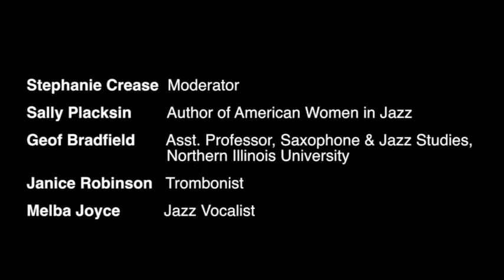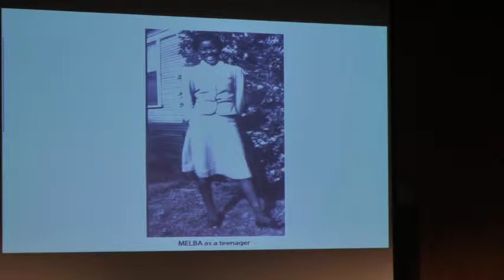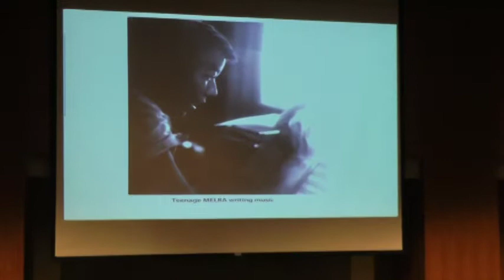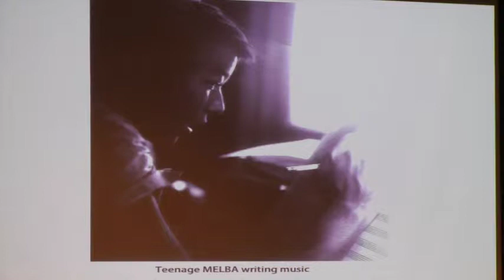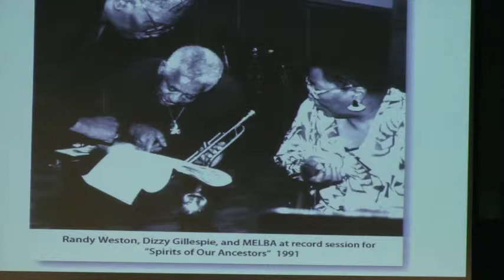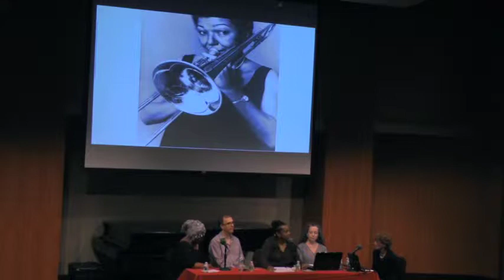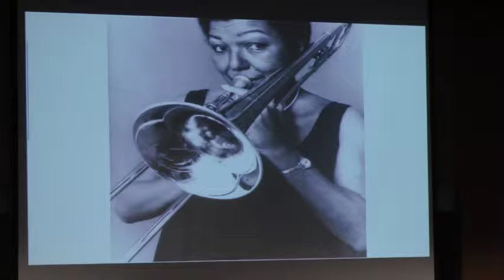Melba Liston Symposium at Manhattan School of Music 2014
Moderated by Stephanie Crease, MSM Jazz Arts
Panelists: (L-R) Melba Joyce, Geoff Bradfield, Janice Robinson, Sallie Placksin. Slides prepared by Sandy Jordan.